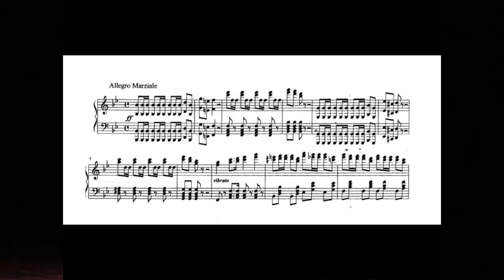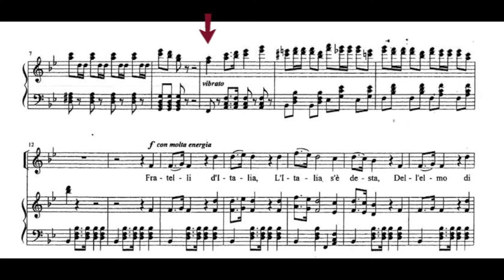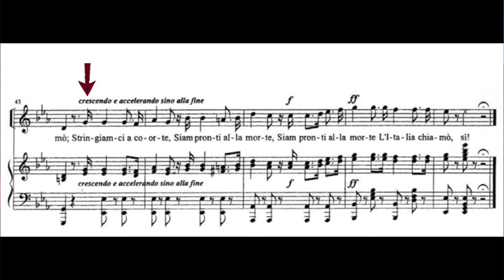Se raccontate bene, anche le carrucole da pozzo sanno emozionare | Michele D'Andrea | TEDxModena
“L’eccellenza e l’innovazione sono percorsi complessi, fatti di fallimenti da cui apprendere per ricominciare. Vogliamo portare sul palco del Teatro Storchi coloro, non solo di Modena e non solo del mondo imprenditoriale, che dei loro insuccessi e difficoltà hanno fatto tesoro – spiega Fabrizio Bulgarelli, avvocato esperto di diritto internazionale – Il grande Mohamed Ali, recentemente scomparso, diceva che “dentro un ring o fuori, non c’è niente di male a cadere. È sbagliato rimanere a terra”. Questo vuole essere Move on!”.

Quello italiano è un gran bell’inno, una vera e propria hit nella colonna sonora del nostro Risorgimento. Infatti seguendo la traccia musicale della nostra Storia si possono scoprire le verità sul trionfo, la caduta e la resurrezione di Fratelli d’Italia.
► Michele D’Andrea è uno studioso sui generis che provenendo da trascorsi alla dirigenza del Quirinale ha seguito negli anni la sua passione per la storia, l’araldica, il cerimoniale e la musica risorgimentale.